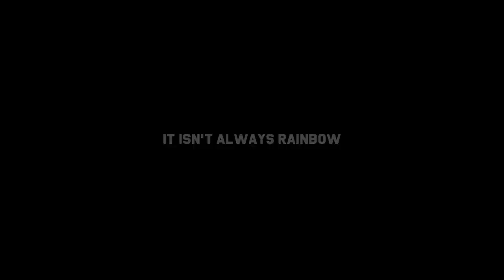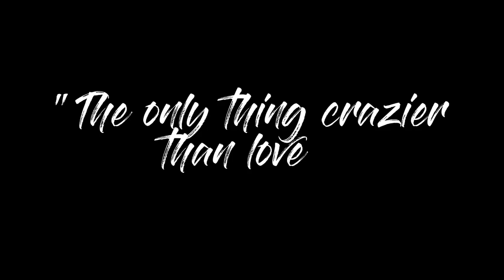CRAZY RICH FAMILY [OFFICIAL TRAILER]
Who says love is all rainbows and sunshine?
What happened to Hafiz when he confessed his love to Nadia?
Will he accept the challenge Nadia gave him?
Hafiz might not be Prince Charming nor knight in shining armor, but will he be able to win the girl of his dreams?

Stay tune to "Crazy Rich Family ", coming to you this 13th March.